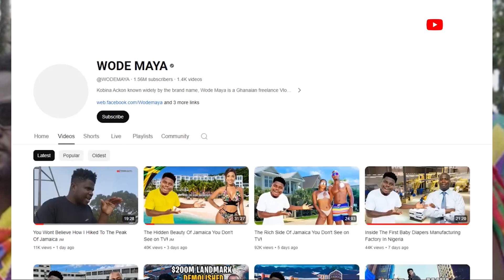I Spent 24hours capturing the vibrant beauty of Ghanaian Nigerian traditional wedding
Join me on an unforgettable journey as I spend 24 hours capturing the vibrant beauty of a Ghanaian Nigerian traditional wedding!

From the colorful attire to the lively music and dance, experience the rich cultural heritage of these two amazing nations coming together in celebration of love.

Get ready to be immersed in the joy, laughter, and tears of happiness as we take you behind the scenes of this incredible union.

Watch until the end to see the stunning highlights from this special day!